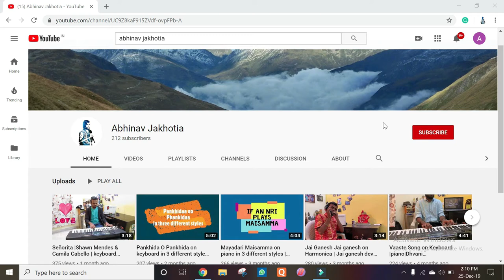Teri Mitti - Kesari | Piano Cover | B Praak | Akshay Kumar | Parineeti Chopra| zee music company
HEY, GUYS, MY NEW VIDEO IS OUT

THIS VIDEO IS ONLY TO SHOW MY TALENT

Talvaron pe sar vaar diye
Angaaron mein jism jalaya hai
Tab jaake kahin humne sar pe
Yeh kesari rang sajaaya hai

Aye meri zameen afsoss nahi

Teri mitti mein mill jawaan
Gul banke main khill jawaan

Wo o…

Sarson se bhare khalihaan mere
Jahaan jhoom ke bhangra paa na saka
Aabad rahe woh gaaon mera
Jahaan laut ke wapas jaa na saka

Ho watna ve, mere watna ve
Tera mera pyar nirala tha
Kurbaan hua teri asmat pe
Main kitna naseebon wala tha

Kesari

O Heer meri tu hansti rahe
Teri aankh ghadi bhar nam na ho
Main marta tha jis mukhde pe
Kabhi uska ujaala kam na ho

O maai meri kya fiqr tujhe
Kyun aankh se dariya behta hai
Tu kehti thi tera chaand hoon main
Aur chaand hamesha rehta hai

Kesari